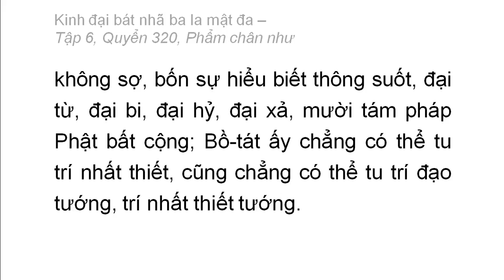Quyển 320: Kinh đại bát nhã ba la mật đa - Phẩm chân như (rất hay) (320/600) (19)